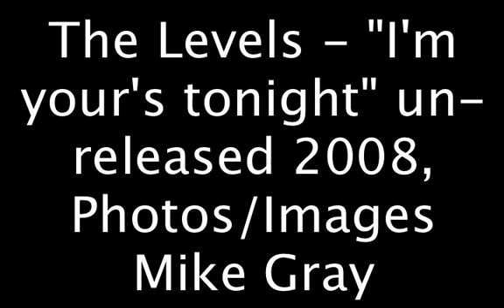The Levels - I'm yours tonight!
The Levels - Perth rock n roll band between 2002 and 2008, consisting of 5 members Andrew Allingham (vocals), Steve Mancini (guitar), Damian Pearce(bass), Mike Gray(guitar), Dean Harris(drums) & Jamie DiFlorio(drums 2002). Band recorded two un-released Ep's. This track is called I'm yours tonight - recorded in 2008.